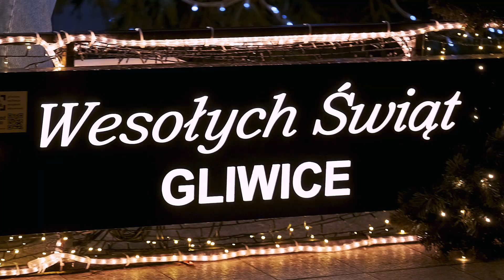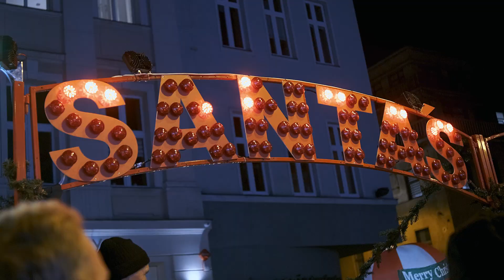A ty czego szukasz na jarmarku bożonarodzeniowym? Gliwice 2023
Chciałem zrobić film, dla siebie, dla treningu operatorskiego i montażowego, hyperlapsowego, a do tego z lekkim przesłaniem, no to zrobiłem.

Inspiracja: Watchtower of China od Leonardo Dalessandri

Sprzęt:
Fujifilm XT4 + Viltrox 23mm 1.4 + Fujinon 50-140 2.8